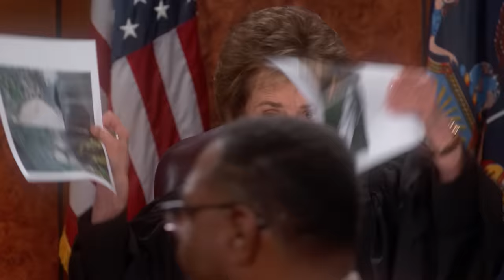Dachshund Dragged Under Fence and Attacked? | Part 1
James believes his dachshund was dragged under a fence by his neighbor’s dogs and attacked! Can he prove it?